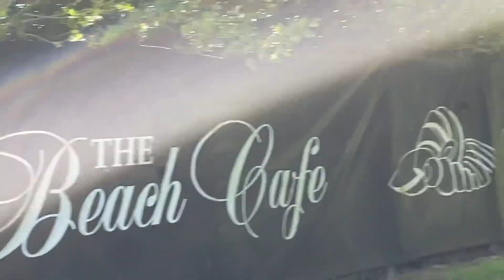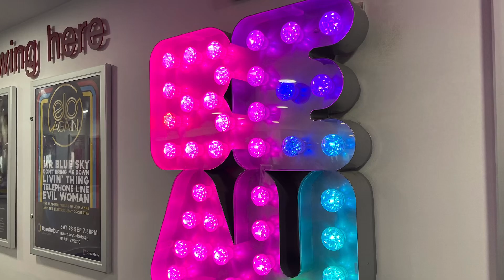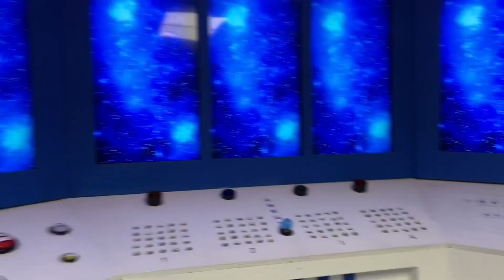30 May 2024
Trip to Guernsey